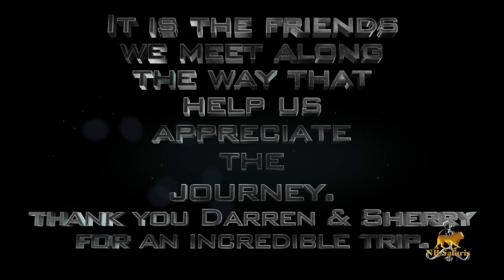BEST BAZARUTO FISHING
BEST FISHING IN BAZARUTO MOZAMBIQUE. GUESS WITH WHAT LURE THIS GT WAS CAUGHT WITH.